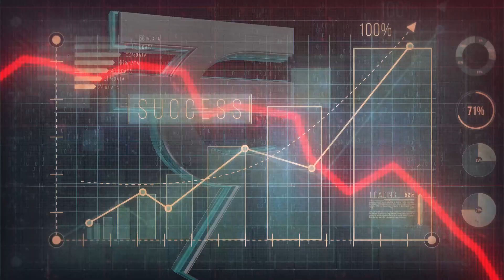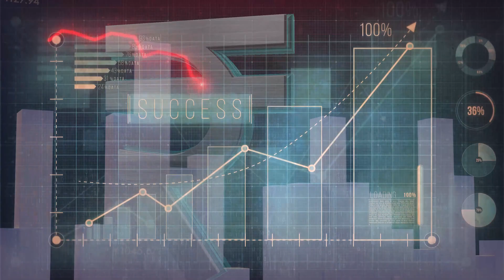മണി മാറ്റേഴ്‌സ് പ്രതിവാര സംവാദ പരിപാടി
മണി മാറ്റേഴ്‌സിൽ സിപിഐ എം കേന്ദ്രകമ്മിറ്റി അംഗം സ. ടി എം തോമസ് ഐസക് സംവദിക്കുന്നു.